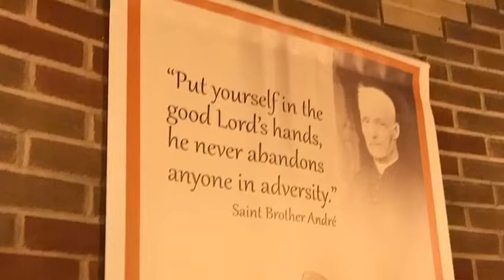Saint Joseph's Oratory of Mount Royal , Montreal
Saint Joseph's Oratory of Mount Royal (French: Oratoire Saint-Joseph du Mont-Royal) is a Roman Catholic minor basilica and national shrine located at 3800 Queen Mary Road in the Côte-des-Neiges neighbourhood on Mount Royal's Westmount Summit in Montreal, Quebec. It is a National Historic Site of Canada and is Canada's largest church, with one of the largest church domes in the world